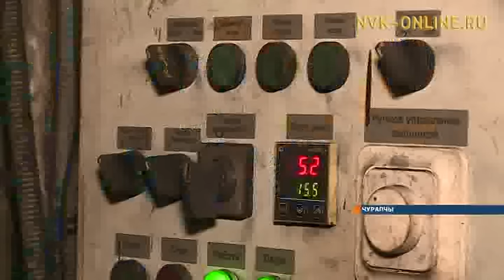Чурапчы Сылаҥыгар чааһынай дьиэлэри киин ититэр ситимҥэ 100 % холбуохтара